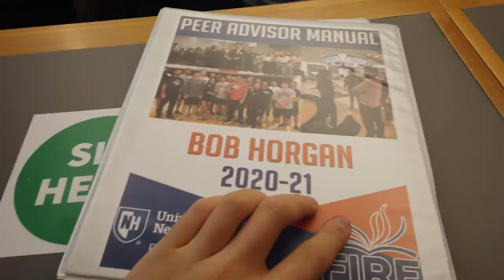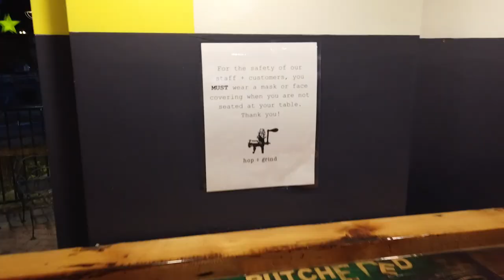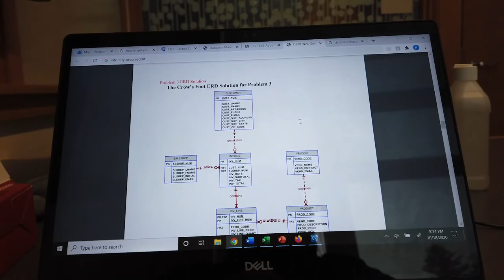Bob Horgan '22 (Finance & ISBA - Paul College Student Vlog)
Bob Horgan '22 is a junior from Atkinson, NH majoring in Finance and Information Systems and Business Analytics.  At UNH he is a Paul FIRE peer advisor, part of the financial partners program, and works for campus recreation managing intramural sport events.

"I chose Paul because I thought it would be the best place to enjoy college while also setting me up for life post-grad. Every semester I spend here just proves that further. Since I got here I've really started to understand myself and where I want to be, and I feel very lucky to be in the place I am in."

"My favorite thing about Paul is probably the classes. I'm here to be a student, and the courses I've taken have all been really enjoyable to me. A close second? The breakout rooms. Having access to private study spaces in Paul is amazing."

"I won’t lie to you: this semester has definitely been a little weird. A lot of what I do is still in person, so that has been good, but COVID has kind of taken my ability to freely do the things and see the people I want. That has definitely made life a little tougher. I think mentally this semester has been a battle, but it will help everyone grow and learn to appreciate the little things. And I'm really grateful to be on campus at all: we're really lucky to have that opportunity. The staff and faculty here really want us to have the best experience possible. It's been so apparent this year how much they care about us and how dedicated they are to their jobs."

"My big college advice to other students is to make a schedule and be proactive. Your guardians aren’t here to guide you through everything in life anymore, so embrace that freedom and start to figure out the type of stuff you are passionate about. Also… don’t be afraid to go do things that are out of your comfort zone. You will only grow from it. I was super uncomfortable with this takeover at first but I feel like the experience taught me some stuff about myself and I'm glad to be able to share that with you all."